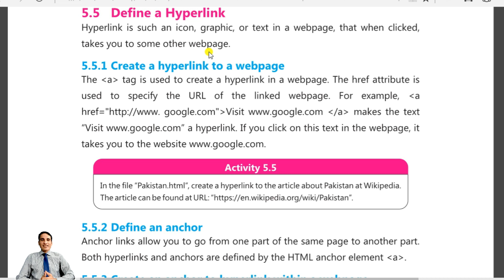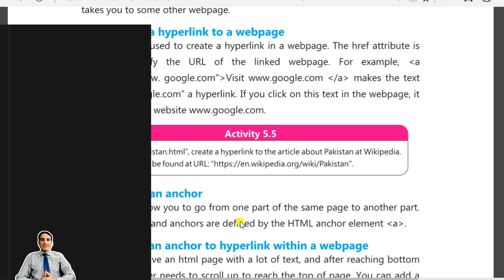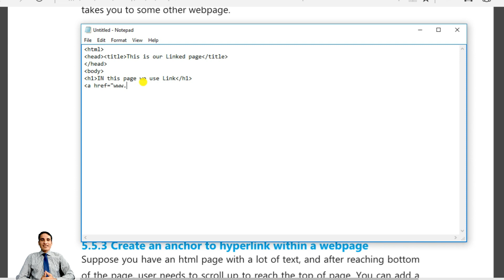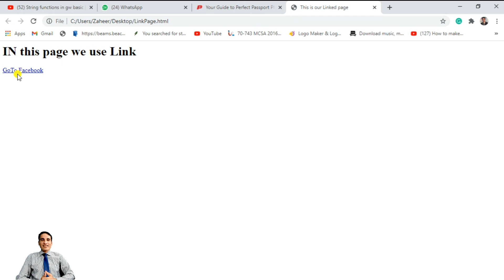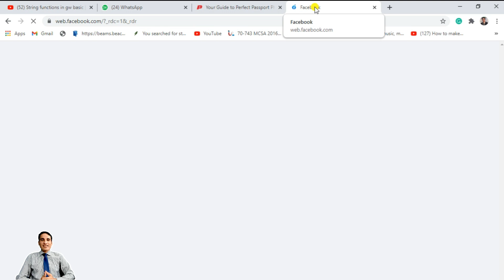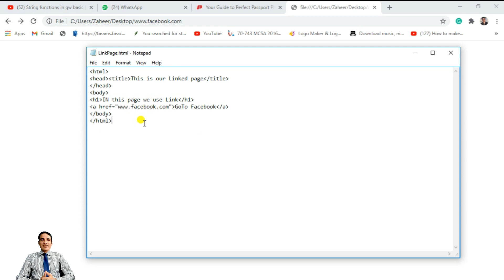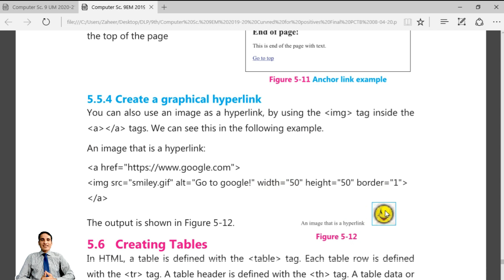Hyperlink in HTML | 9th Computer Science | Zaheer Ahmed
9th class Computer Science Lecture
Computer Science,
Hyperlink in html
what is hyperlink
Website design
webpage design
HTML in 9th class
9th class Computer Science
Chapter no 5 computer Science 9th class
Adeel Mehboob Computer Teacher
9th class Computer Science Computer
introduction to html 9th class,
introduction to html 9 computer science
Zaheer Ahmed
Zaheer Podcast
Zaheer Ahmed Podcast